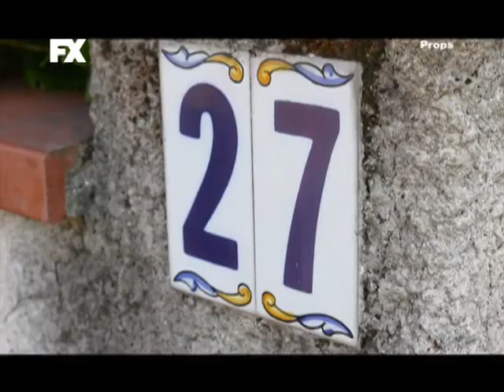BMX Freestyle in Toulouse, France